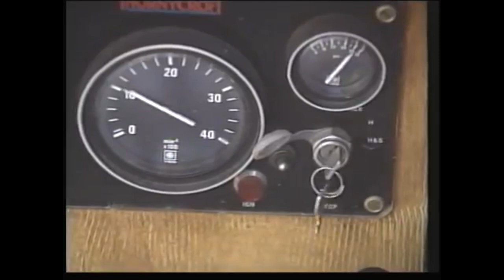Rosie and Jim - Steam (1991)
From the original John Cunliffe series